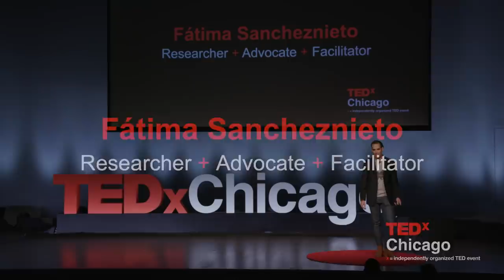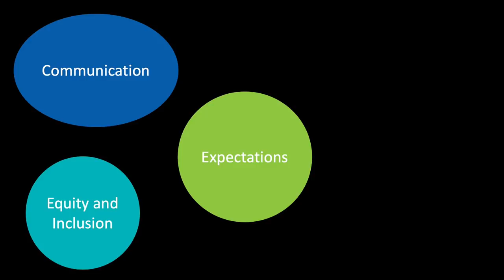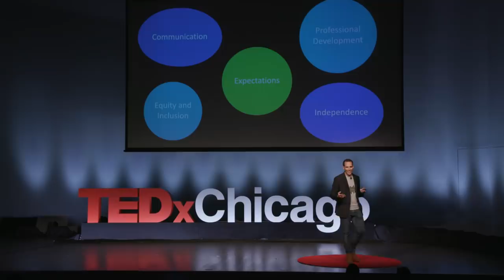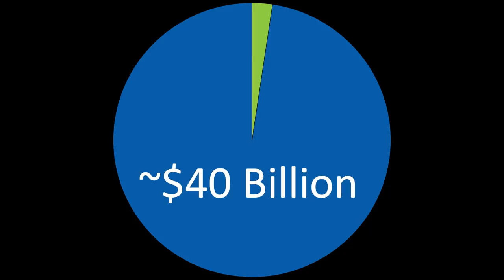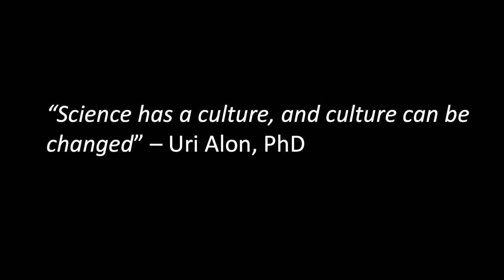How to keep the next generation of brilliant scientists | Fatima Sancheznieto | TEDxChicago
While $60 billion is spent in the US, each year on biomedical research, just 3% requires leadership training for scientists. Trainees report stress, depression, anxiety -- and some leave the field. Imagine the future of scientific research with improved communication, equity and inclusion, and professional development. Better leaders = better science. A University of Wisconsin researcher in the biomedical sciences and current president of the advocacy nonprofit, Future of Research. This talk was given at a TEDx event using the TED conference format but independently organized by a local community.